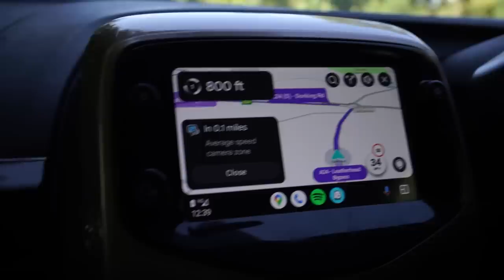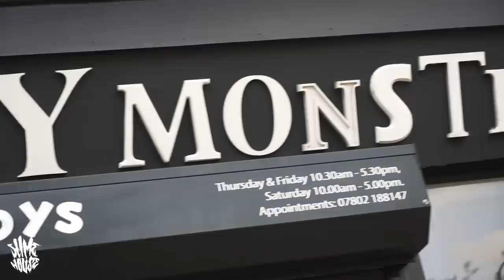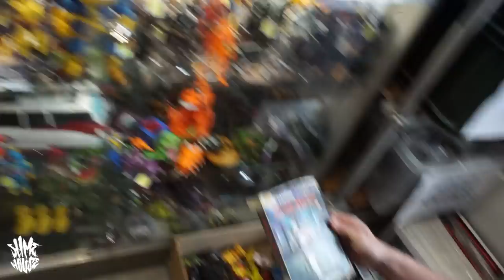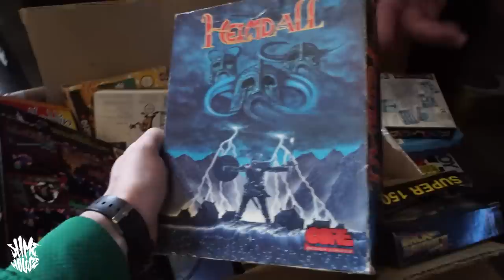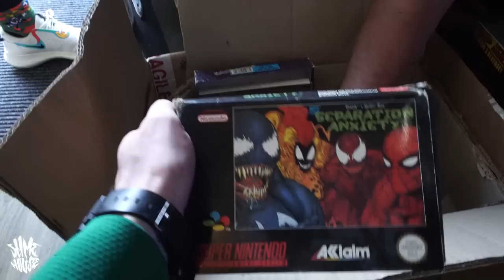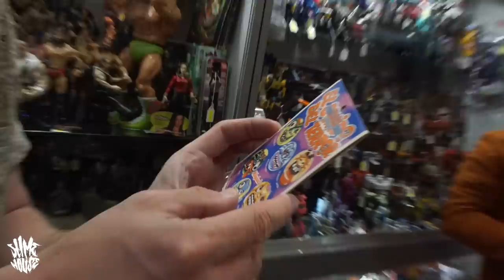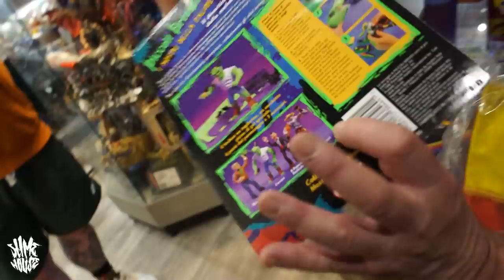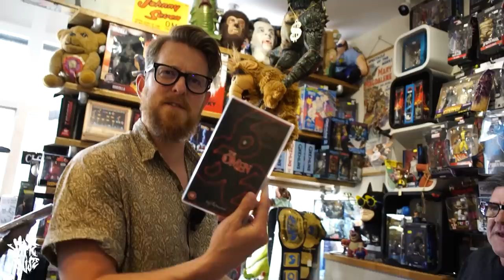Toy Hunting With Bill Making Stuff! Shogun Warriors, Mighty Max, Toxic Crusaders & More!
We hook up with Bill Making Stuff to check out the Vintage Toy Monster in Portsmouth, lets see what we find!

Featuring @BillMakingStuff
Check out his latest video here:

Shouts to @RetroGhetto

Shouts to Alex Bentlegs on second camera